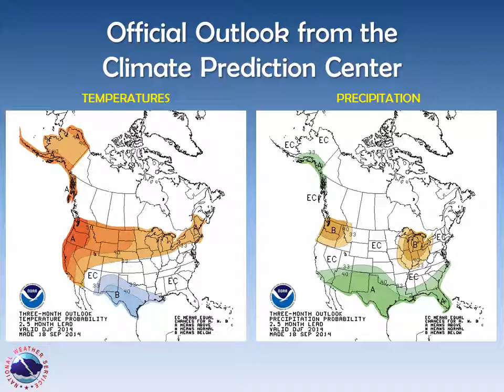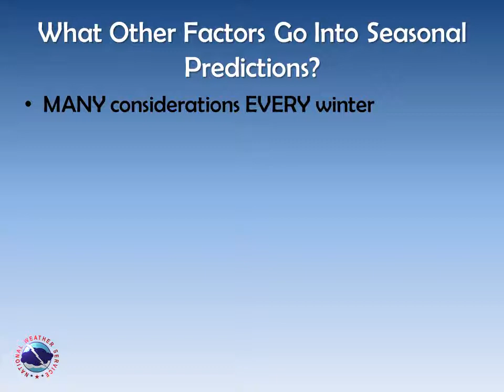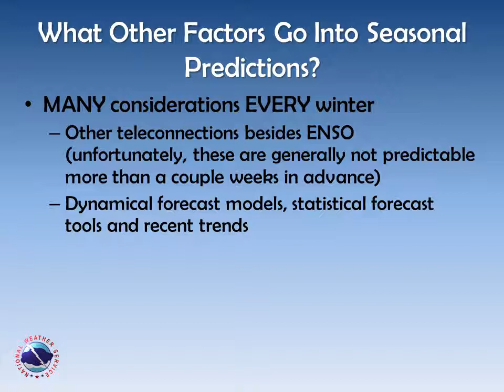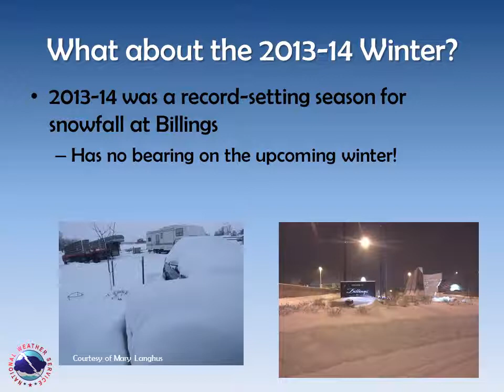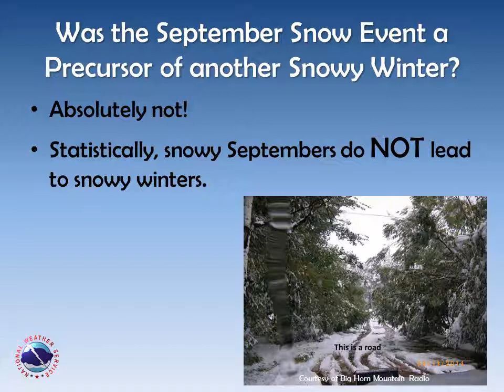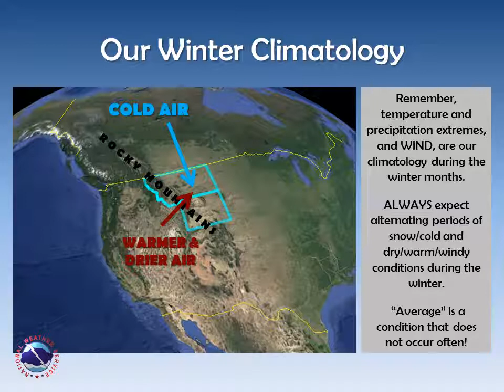2014-15 Winter Outlook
A quick look at what to expect for the 2014-15 winter, as well as a little about our region's winter climatology.